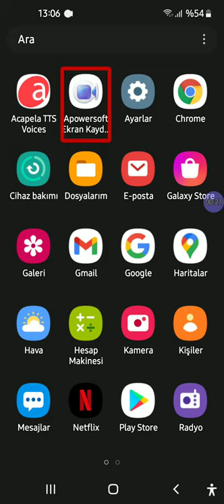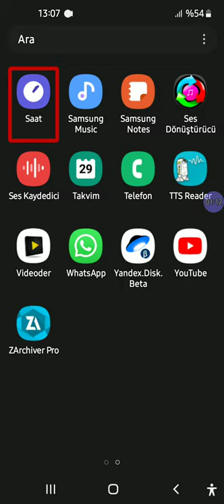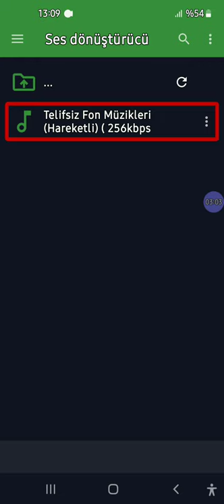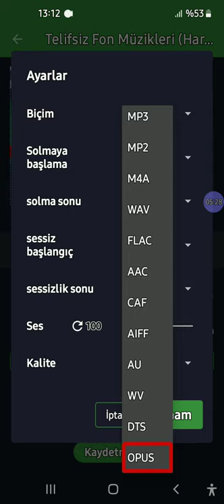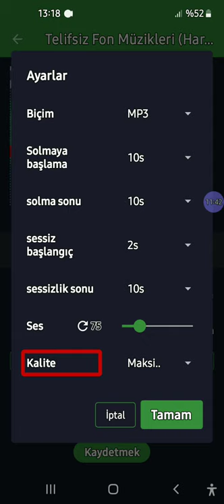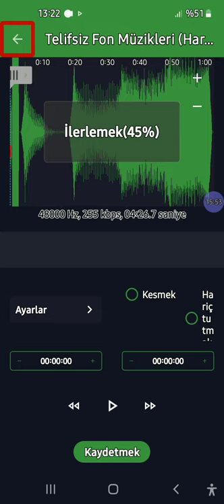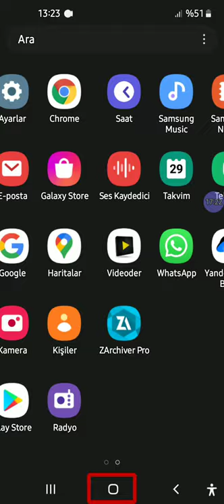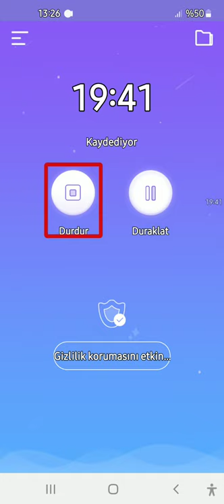Ses Dönüştürücü -- Yeni Versiyon UYGULAMA İNCELEMESİ